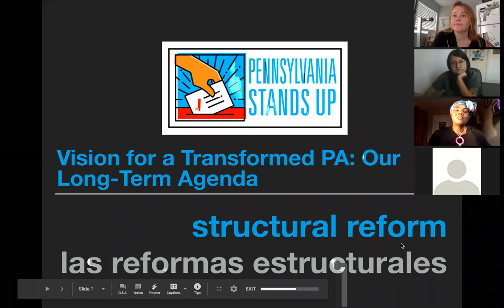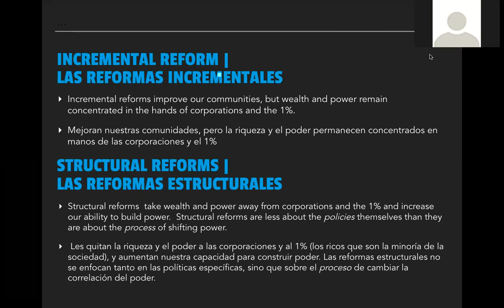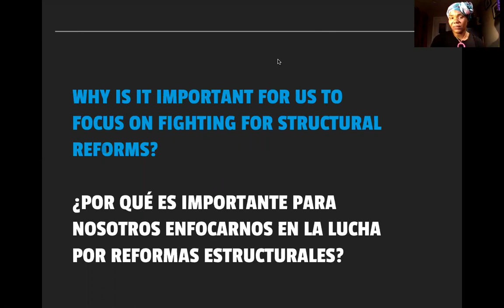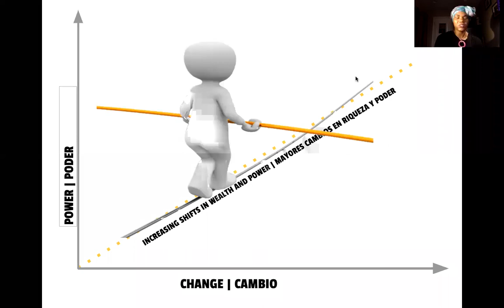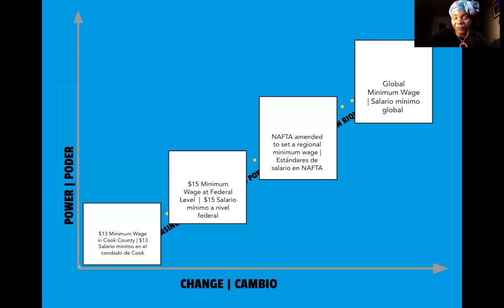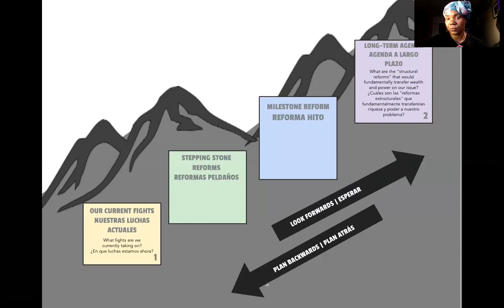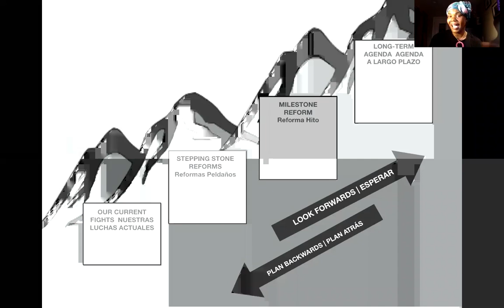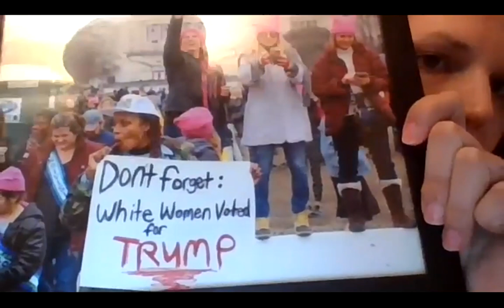Reclaim Philadelphia Citywide Meeting12/5/2020